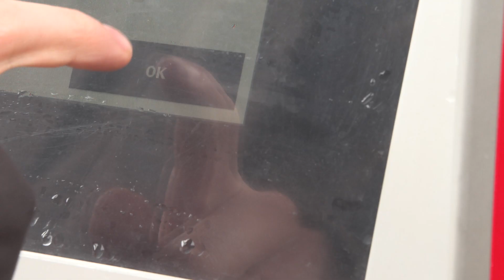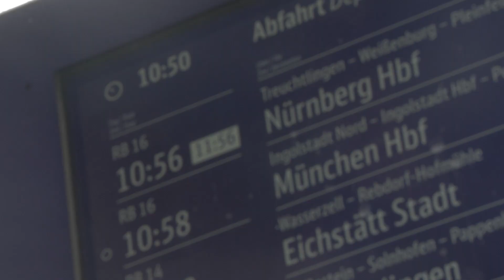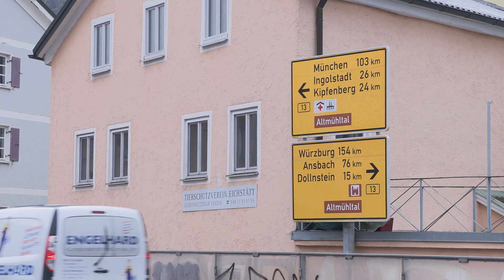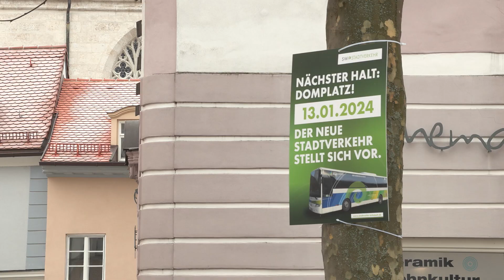2024 WS - Pendeln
Täglich 5,4 Millionen Menschen pendeln in Bayern zur Arbeit, an die Uni oder zur Schule - das ist knapp die Hälfte der gesamten Einwohnerzahl Bayerns.  Durch Streiks und Proteste leiden die Pendler oft unter Staus, ausfallenden Zügen
und Bussen. Aber auch ohne solche Zwischenfälle ist das Pendeln oft nicht leicht. Was Studierende der Katholischen Universität Eichstätt-Ingolstadt von nachhaltiger Fortbewegung halten , dieser Frage sind
Studierende des Journalistik-Studiengangs der KU im Rahmen ihrer Praxisausbildung nachgegangen